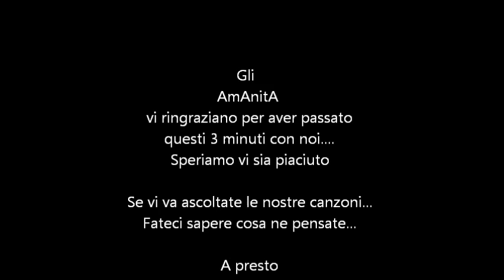AmAnitA - E dimmi che non vuoi morire (Cover Patty Pravo)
Una registrazione durante le nostre prove. abbiamo rivisto un po' l'arrangiamento...rendendola un po' più AmAnitA!!!
La qualità audio non è delle migliori...ma sicuramente rende l'idea... ;)

Speriamo vi piaccia...e fatecelo sapere!
AmAnitA